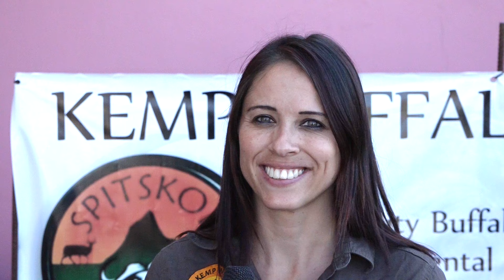KEMP Buffel Boerdery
KEMP Buffel Boerdery by die Genome-veiling